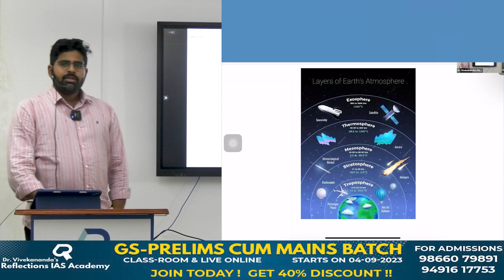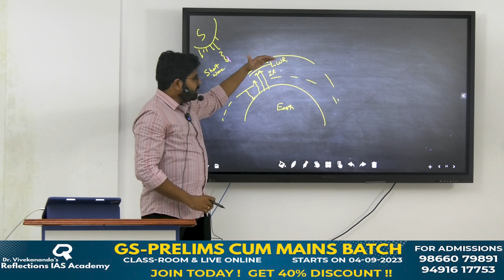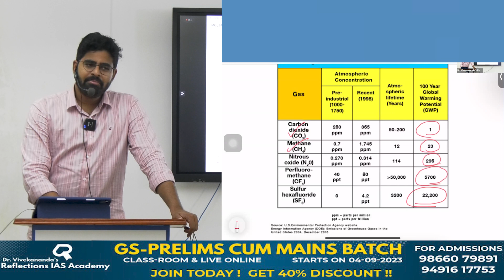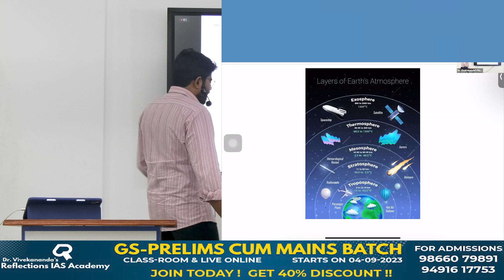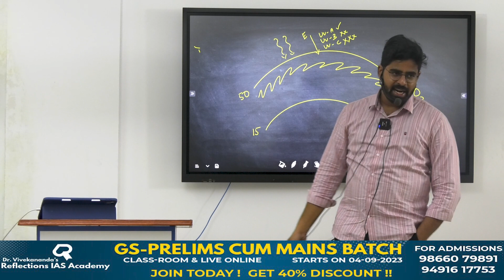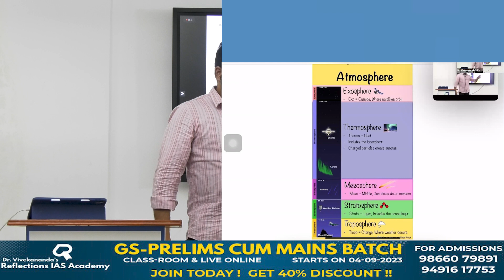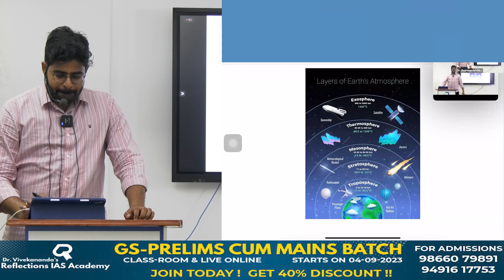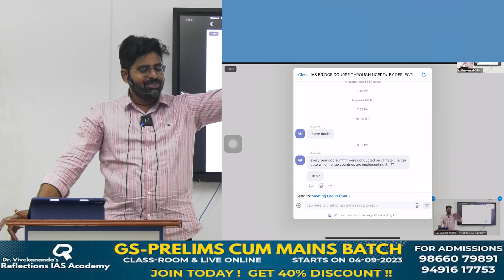Free IAS Bridge Course | Geography by Abhinav Srikanth Sir | Reflections IAS Academy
Welcome to our upsc Bridge Course video on the topic of the geography this video, our expert faculty dives deep into the intricacies of the geography to help you grasp the essential concepts for your UPSC Civil Services Exam preparation.

Exciting Opportunity for Fresh Graduates (2023 & 2022 Passed-outs)!
Join the FREE IAS Bridge Course through NCERTs at Reflections IAS Academy, Hyderabad.

🗓️ Starting from 30th July 2023, this 4-week course is designed to prepare you for the IAS exams.
📚 Enhance your knowledge and skills with LIVE Online sessions from 6 PM to 8 PM.

📝 Prior Registration is Mandatory to secure your spot and receive the 'LINK' for the Online classes.

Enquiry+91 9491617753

🔗 Don't miss this chance to kickstart your IAS preparation journey!

🏢 Visit Us:
Dr. Vivekananda's Reflections IAS Academy
Address: MYM Money Centre, 6th Floor Old MLA Quarters Rd, Himayatnagar, Hyderabad

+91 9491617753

🎯 Fulfill your dream of becoming an IAS officer. Join Reflections IAS Academy today and pave your path to success. 💪